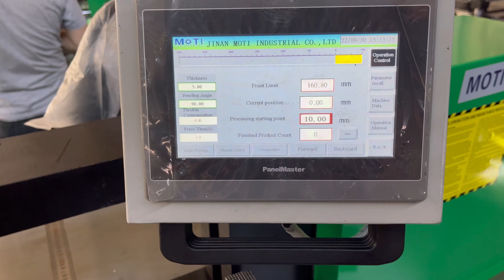Preparation of Calibration for CNC Busbar Processing Machine Busbar Bending Machine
Why need to calibrate the bending unit for the Busbar Processing machine?
Before the Busbar Processing machine leaves the factory, we will set and debug the parameters of the Busbar Processing machine numerical control system.
However, due to the different purity and specifications of copper bars in various countries, when the customer bends after receiving the machine,
the angle of the finished bending workpiece will deviate from the set angle.
So, customers are required to perform mold calibration on the bending unit according to their own needs.
JINAN MOTI INDUSTRIAL CO., LTD